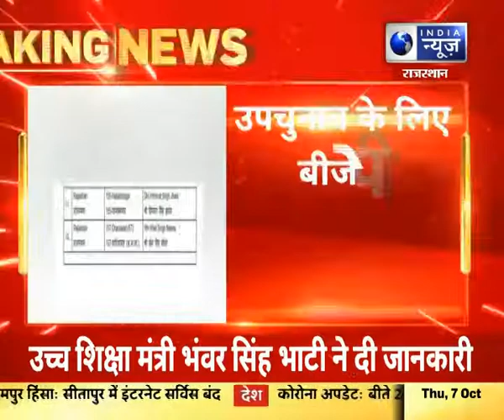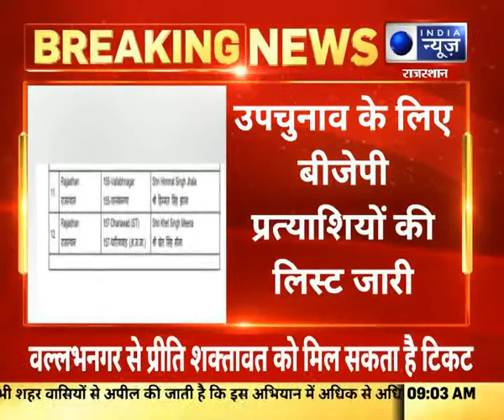Jaipur, Rajasthan : उपचुनाव के लिए BJP पार्टी के प्रत्याशियों की लिस्ट जारी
Jaipur, Rajasthan : उपचुनाव के लिए BJP पार्टी के प्रत्याशियों की लिस्ट जारी  | India News Rajasthan